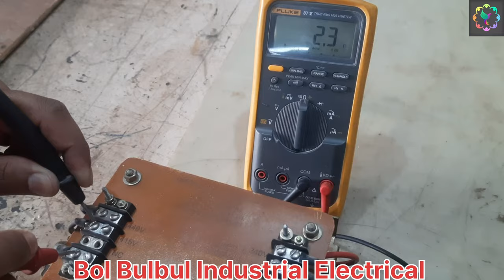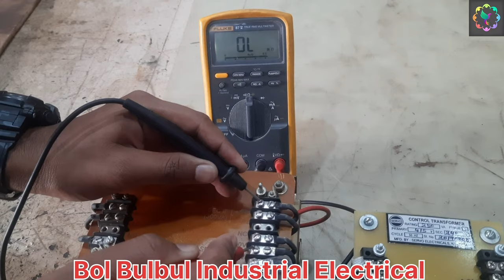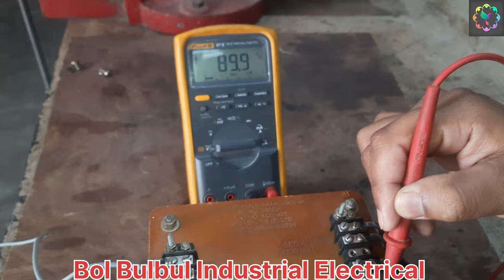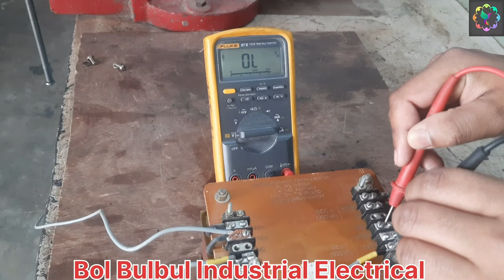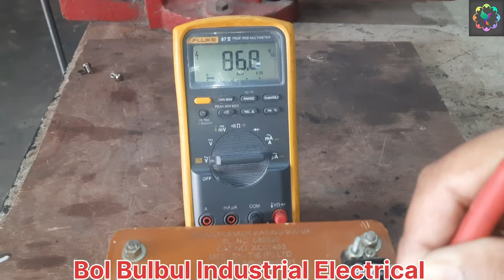Transformer Neutral ko kyun Earthing kia jata hai ? Electrical Practical Video in Hindi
Transformer Neutral ko kyun earthing kia jata hai ? Full Practical Video |